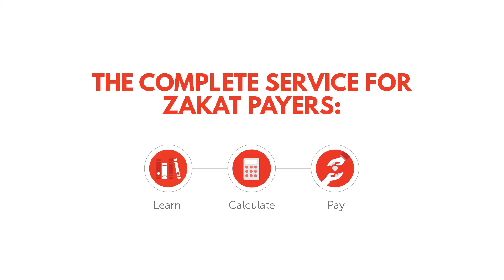40 Hadiths on Zakat | 'The Zakat Payer will be among the People of Paradise' by Shaykh Wasim Kempson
The aim of this endeavour is to educate the Muslim community about the various aspects of Zakat, its virtues and its rulings. This will provide another avenue to learn about the third pillar in an easy and accessible manner insha’Allah. The concept is taken from the tradition of scholars of the past who would collect 40 hadiths on a given subject as a means of preserving Prophetic tradition.